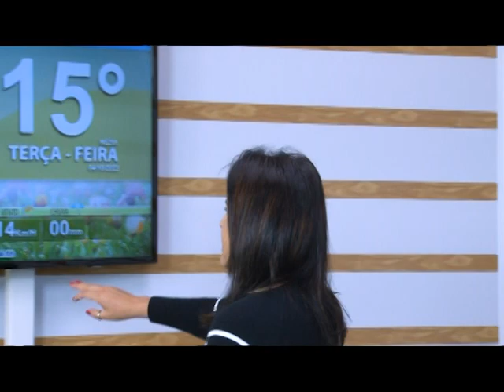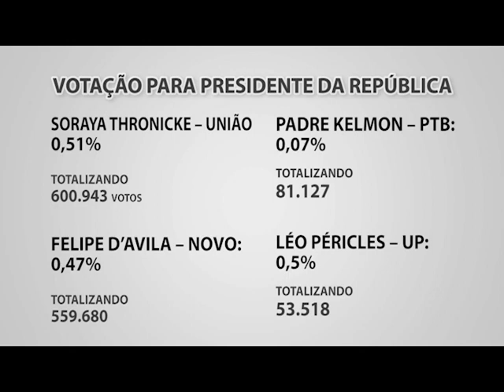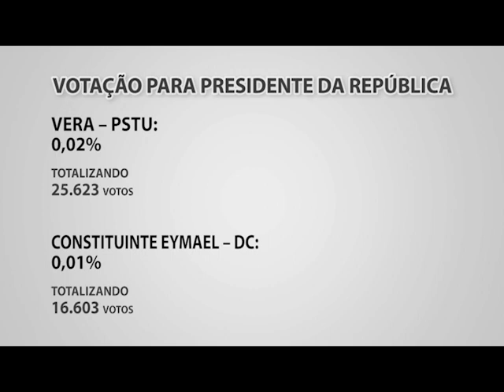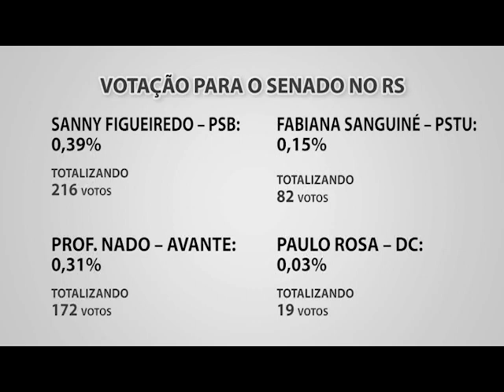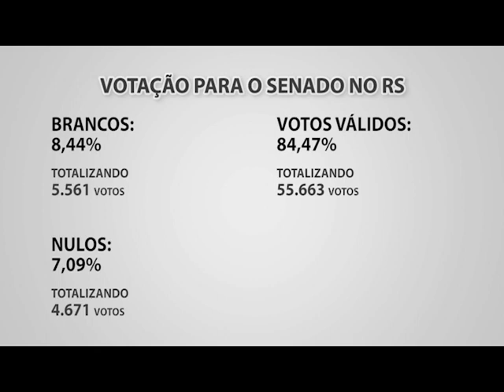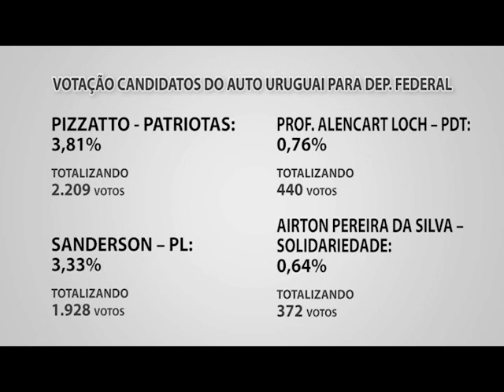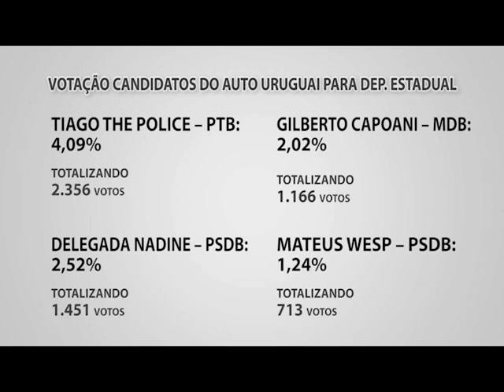Jornal da TV Erechim - Edição 03/10/22